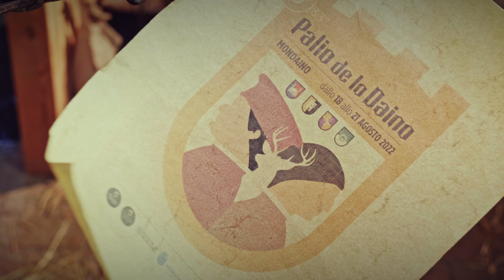Mondaino Palio de lo Daino